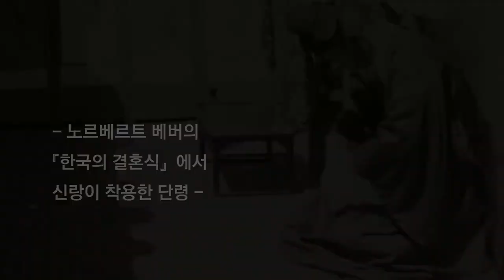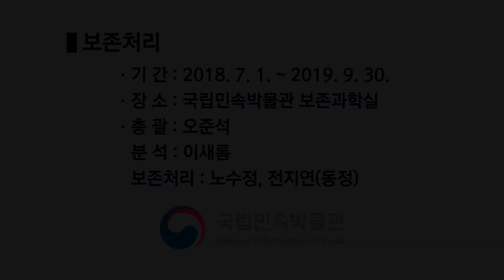혼례복 단령 과학적 보존 및 복원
110년 전 우리 혼례복 보존처리 마치고 첫 공개
-국립민속박물관·국외소재문화재재단, 독일인 선교사의 영화에 등장한 단령 전시-

이번에 전시되는 유물은 1909년 도미니쿠스 엔스호프(Dominicus Enshof, 1868∼1939) 신부에 의해 수집된 것으로, 오틸리엔수도원의 총아빠스(수도원장) 노르베르트 베버(Norbert Weber, 1870∼1956)가 1925년 한국 체류당시 연출·제작한 무성기록영화 〈한국의 결혼식 Eine koreanische Hochzeitsfeier〉에 등장하는 신랑이 입었던 단령이다.
국외소재문화재재단은 2016년 실태조사를 통하여 상트 오틸리엔수도원 선교박물관에 무성기록영화에 등장하는 신랑·신부의 혼례복이 소장된 것을 파악하였다. 그 중 신랑의 단령은 장기간 전시된 데다 박물관의 수장고시설이 열악한 탓에 직물 손상이 매우 심해 보존처리가 시급한 상태였다.
이에 국립민속박물관과 국외소재문화재재단은 2018년 업무협약을 맺고, 국립민속박물관 보존과학실에서 2년여에 걸쳐 보존처리를 진행하였다. 보존처리에서는 단령의 겉감 직물과 동일하게 새로 짠 보강용 직물을 자외선으로 약화시켜 염색을 한 후 손상과 결손 부위의 형태보수에 사용하여, 단령이 처리 중 받는 스트레스를 최소화시켜 원형 유지를 할 수 있도록 하였다.